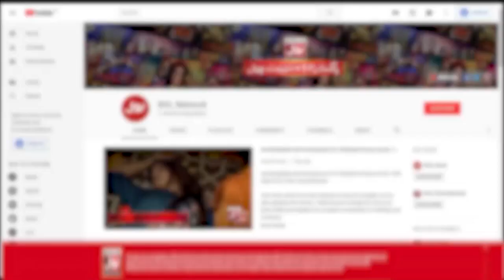Agha Sherazi Ko Aayi Mufti Muneeb Ur Rehman Ki Yaad | Star Quizzer | Faysal Quraishi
Agha Sherazi Ko Aayi Mufti Muneeb Ur Rehman Ki Yaad | Star Quizzer | Quiz Competition | Ramazan Mein BOL | Faysal Quraishi | Iftar Transmission